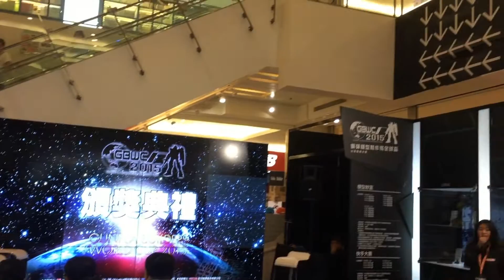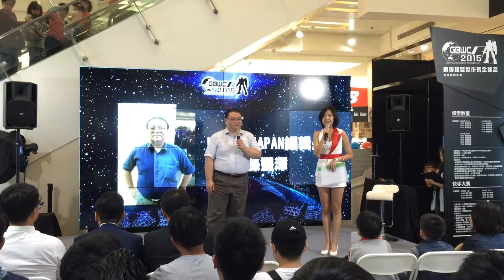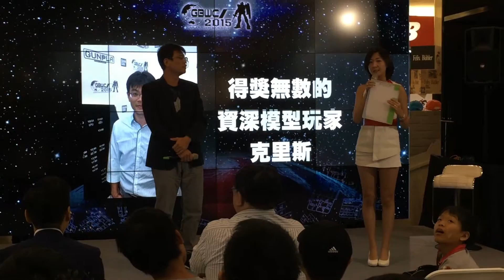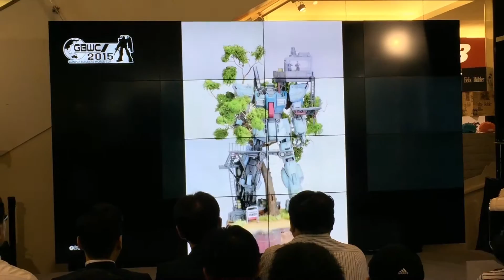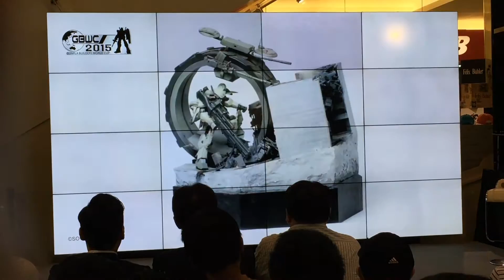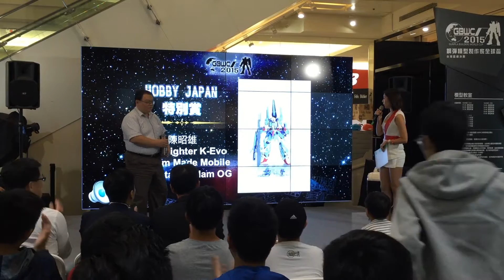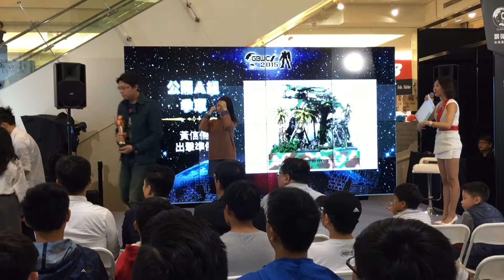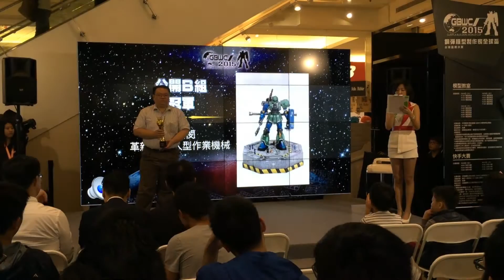Gunpla Builders World Cup (GBWC) 2015 Taiwan 頒獎典禮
Gunpla Builders World Cup (GBWC) 2015 Taiwan Final 頒獎典禮
頒獎典禮評審講評請看這邊：

[ ガンプラビルダーズワールドカップ2015 台湾大会決勝頒獎 ]